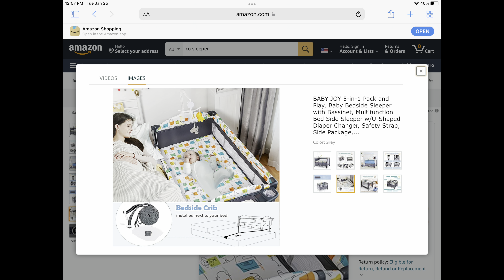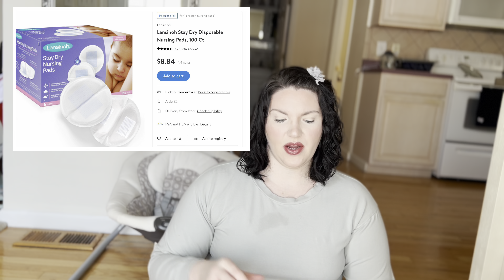Top 10 Baby Purchase Regrets || Newborn || 0-3 months || New Mom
This video is all about the things I wish I hadn’t purchased, and the things I quickly found out was a waste of my money. Watch for the top 10 purchase regrets I have so far.